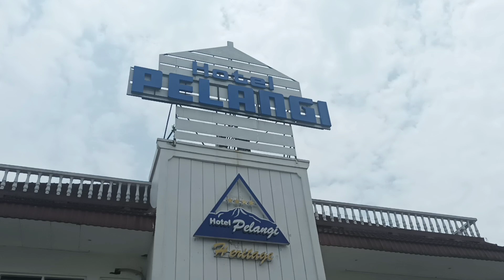Hotel Pelangi Malang Hotel tertua harga dibawah 500 ribu#hotel#staycation#malang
hotel Pelangi bintang 4 harga di bawah 500 ribu sudah dapat fasilitas kolam renang dan berada di pusat kota malang